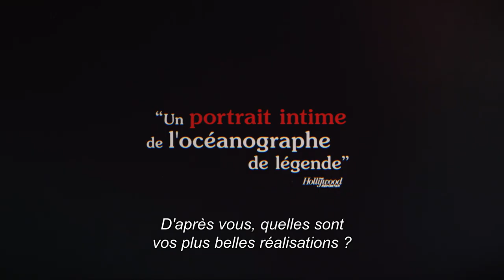Cousteau : de l’homme à la légende - Bande-annonce | Disney+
Découvrez la bande-annonce de Cousteau : de l’homme à la légende.

Cousteau : de l’homme à la légende, en streaming dès le 24 novembre sur Disney+.

National Geographic, disponible avec Canal +, canal 115.